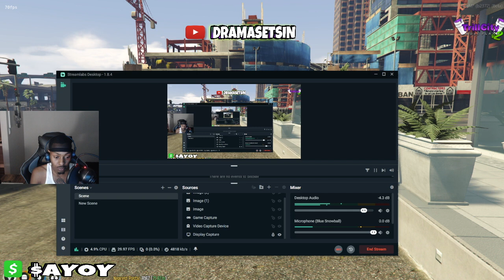HOME FROM JAIL IN GTA RP (TRILL CITY) $50 JUGG COME UP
GTA RP FIVEM SERVER SERIOUS RP
AYOY GRAND THEFT AUTO 5
GTA 5 DRAMA SETS IN VOICEOVER ROLEPLAY FUNNY SKIT